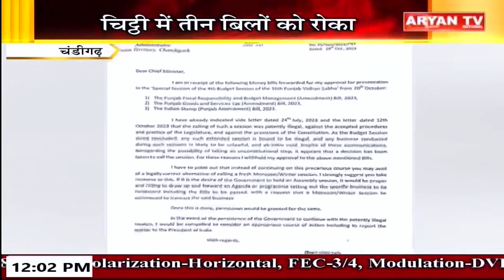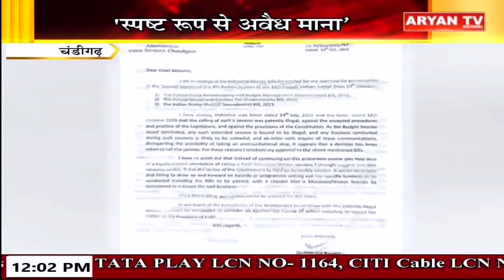Panjab Bulletin || 12 PM || Panjab News || 20 Oct, 2023 || Aryan TV